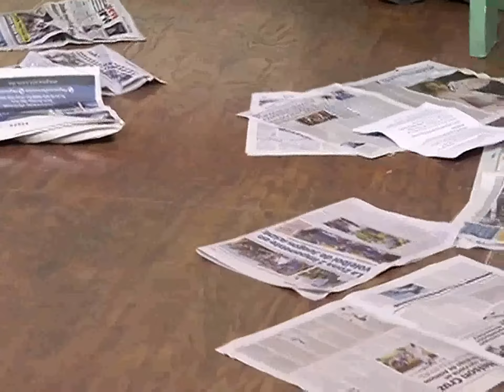LA OPCION DE LAS 12 14 DE AGOSTO 2017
satira biblia